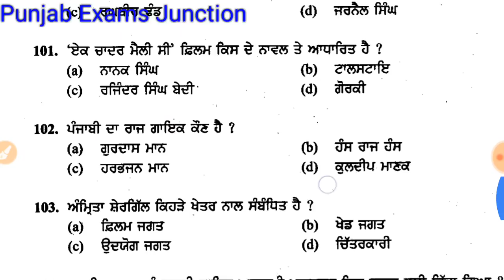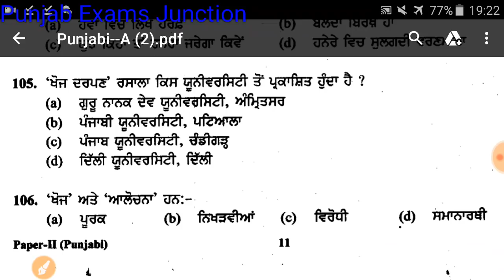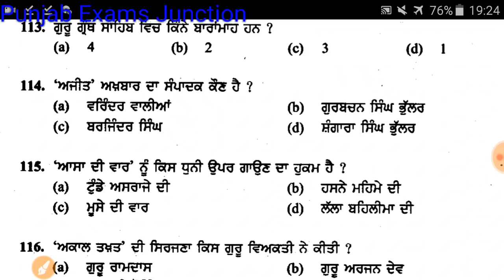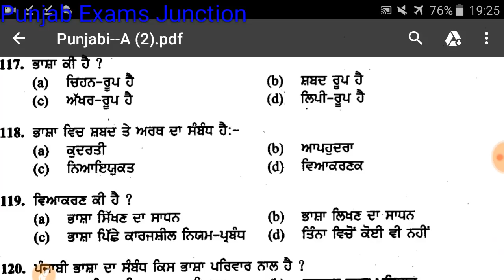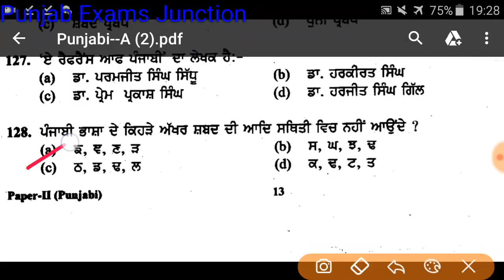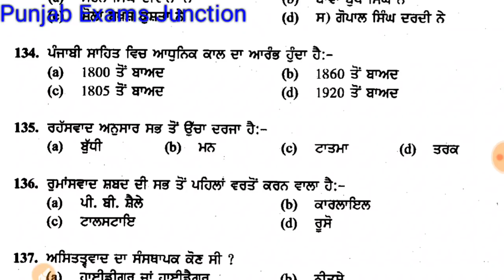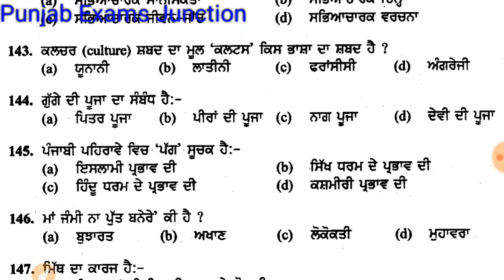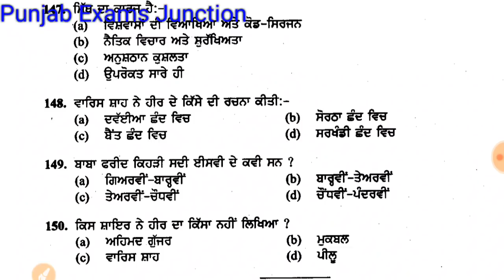PUNJABI LECTURER SOLVED PAPER PART-4